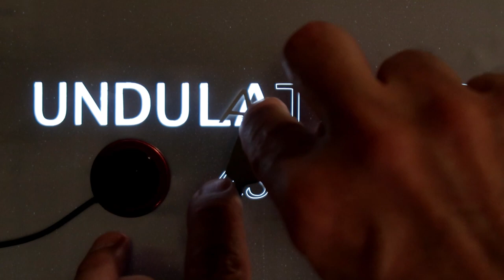Undulations ASMR - Trailer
Welcome, this is the Undulations ASMR channel trailer. I've been doing the original Undulations channel for about 4 years (which is focused on synthesizer tutorials and electronic music), and I wanted to start doing an asmr channel as well. I got a little sidetracked after posting this trailer (well, for about a year) - an unexpected move, cat issues, etc. My place is loud but I want to do this channel anyway! I've done 1 Short per day for about 40 days. Shorts are a nice way to sort of get limbered up on something like this. Not a lot of talking so far (early April 2023),  but that's a big part of my other channel (the main part), so I want to do some talking videos in the near future. Thanks for checking out the trailer!

TIMELINE

00:00 TITLE
This is 'weeding' a metallic computer-cut stencil over an LED lightbox. I'm using dual contact (piezo) microphones to catch the sound directly. This type of mic tends to pick up a little bit of electrical hum, so I did some gentle noise-reduction on it. Shot with a Canon G7Xii (as are most of these).

Note - maybe this is a good place to talk about noise in general. I try pretty hard to mitigate the background noise, but in some cases (where I live at least) it's unavoidable. There will be some crickets, rain, heat running, etc. I think some of this sort of 'room noise' can actually make a shot feel more natural. That said, I do edit out things like text alerts, car alarms, sighs, etc. I use noise reduction on certain types of noise but feel like it can also take out some of the frequencies that make natural sounds enjoyable (and trigger-y), so I'll do that sparingly. I really don't like so-called 'noise gates' for this type of audio, but maybe I'll change my mind about that at some point. I'm not really planning to have on-screen reminders about headphones (because I feel like most people already listen to asmr in headphones), but that of course is the way to go - for stereo, quality, and noise-reduction on your own side of things.

00:45 SALT
Himalayan salt blocks and an olive wood tray. These are Audio Technica AT2020 mics.

01:16 PARTICLE ACCELERATOR 1
Rubber 'atom' ball in an Irish bodhran frame drum. The mics (underneath) are Rode VideoMicros. One of the themes of this channel will be asmr sounds that come from musical instruments. I tend to like two types of asmr: slow and gentle sounds that are relaxing, and more 'kinetic' sounds like rapid tapping that sort of audio-spams your thought processes. This shot is the latter.

02:15 HANDBOILERS 1
Tough shot because the handboilers are really, really quiet, and this sort of glass in direct contact with the field recorder (Tascam DR-05) makes some really loud unwanted sounds. Another theme will be liquids.

02:39 COFFEE BEANS
Coffee beans in a plastic bowl, then with water in a metal bowl (another theme will be coffee). I put some time reversed video/audio in the latter part of the shot. I always find it interesting that some reversed things almost look/sound normal. The bean stirring in the red bowl looks off, but not clear why, maybe inertia? Rode mics.

04:16 ESCRIMA STICK TAPPING
AT2020 mics, this is a practice escrima stick. The tackiness of it is good for finger-pad tapping. There are some very low tones coming out the ends when I hold it in exactly the right way (on the vibrational nodes).

05:15 FOAM SLIME
This is some Elmer's Foam slime. I'm using a Shure boundary mic and a GoPro Hero 6 here. The Shure is mono - so I'm making it look like stereo audio in post-processing. I saw this on another channel and wanted to see how realistic I could make it.

05:55 EMF COILS SOUNDSCAPE
These 'mics' don't pick up air vibrations; they pick up electromagnetic fields: two $5 white noise machines, a lava light, a timer, a drone remote, and an empty microcassette player. Some of the sounds here are sort of an homage to Vangelis. Another theme of this channel is going to be technology and soundscapes.

06:54 PARTICLE ACCELERATOR 2
Similar to above but with more 'particles'.

07:57 HANDBOILERS 2
These are contact mics bonded with a )| shaped disk of Uhu tacky putty. Contact mics are fascinating - the handboilers themselves become 'mics' in a way, picking up room sounds.

08:17 MARTIAN CHESS
A board game from Looney Labs using the Icehouse pyramid pieces. I love board games - playing them, but also the look and feel, touch and sound. Many more games to shoot in this style. Rode mics.

09:34 DRINKING BIRDS
Rode mics. I'm working on improving this, perhaps layering it with other sound sources. I know that asmr tends to be a very audio-centric concept, but I like the visual solidity and tension of the last note in this shot. A lot!